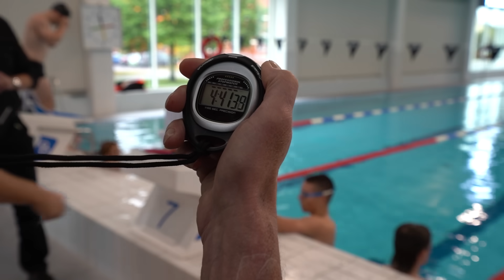140 kiloinen 12 minuutin juoksutestissä | Pelastusopiston valintakoe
Toteutettu kaupallisessa yhteistyössä Pelastusopiston kanssa